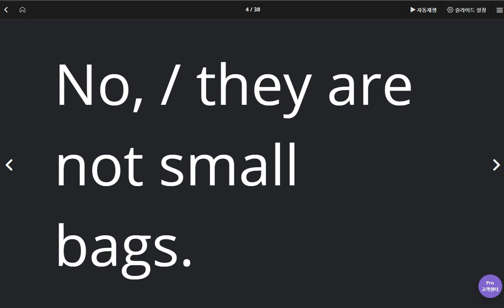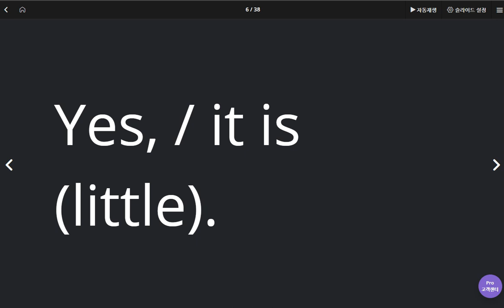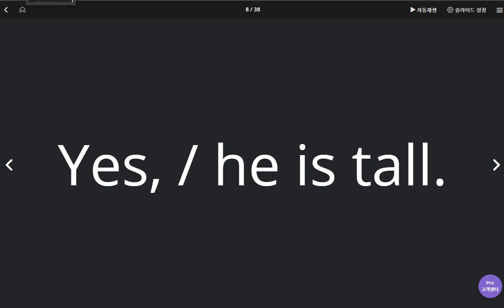김지호 2020 04 23